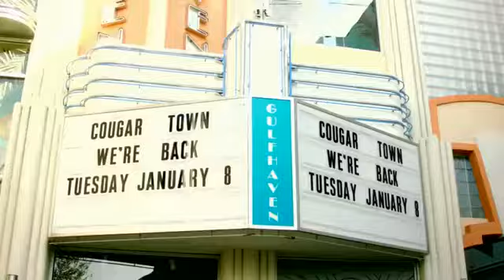Cougar Town - We're Back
Get your wine glass ready! Cougar Town is back with brand new episodes Tuesday, January 8 - only on TBS!